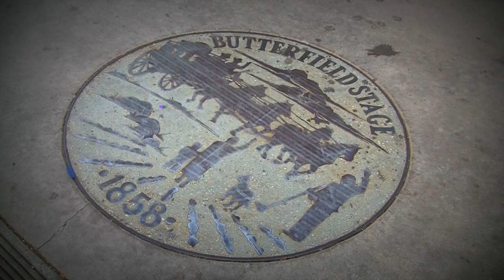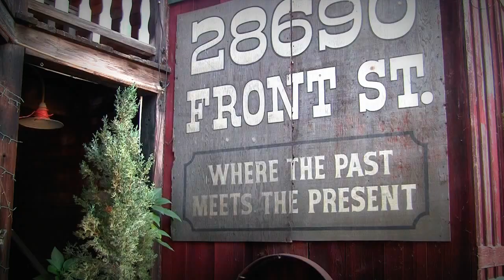Old Town Temecula Lomish Edit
Just capturing some early morning video on New Years morning 2012.